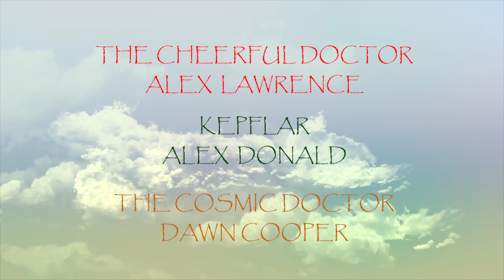Dr Who Fanfilm AMAZING - The Room of Romance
This video meant for Adults only if you know what I mean...
The Special celebrating 56 years of Doctor Who!
Cheerful and Keplar try to have a romantic getway, but trouble soon catches up with them...